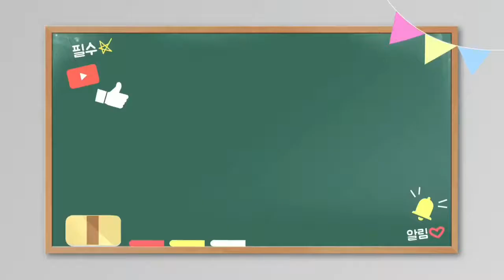[그리나래] 🚉 Hmmsim 2 🚉 인천 1호선 갈산역 ~ 부평시장역 자동주행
안녕하세요 그리나래입니다
오랜만에 Hmmsim 2 에서 인천1호선 2019년 버전을 플레이 해봤는데요,
상당히 퀄리티가 완전 대박이네요!
오늘은 좀 심심해서 올려봤습니다
기존 1차분은 코레일 납작이 구동음 때문에
알스톰으로 교체했습니다.
오늘도 재밌게 잘 보시고요,